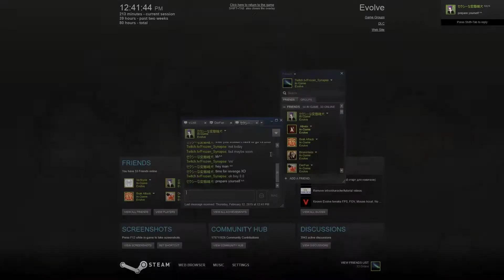Starting Glitch on Orbital Drill 1080p@60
I started the game and.